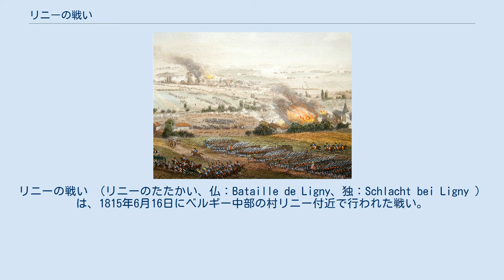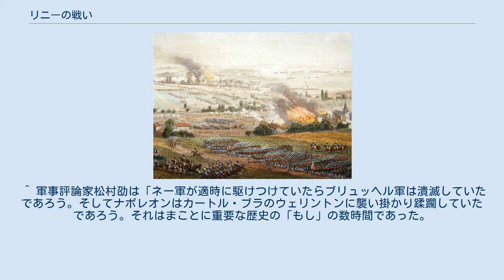リニーの戦い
リニーの戦い （リニーのたたかい、仏：Bataille de Ligny、独：Schlacht bei Ligny ）は、1815年6月16日にベルギー中部の村リニー付近で行われた戦い。
フランス皇帝ナポレオン1世率いるフランス軍が、ブリュッヘル率いるプロイセン軍を破った。
ナポレオン最後の戦いとなったワーテルローの戦いの前哨戦のひとつであり、ナポレオンが最後の勝利を飾った戦いでもある。
 1815年2月、エルバ島で監視下に置かれていたナポレオンは島を脱出し、翌3月、パリに帰還、フランス皇帝に復位した。
ナポレオンの再挙を知った列国は第七次対仏大同盟を結成し、フランス国境に大兵力を集結させた。
ベルギー方面にはイギリス・オランダ連合軍とプロイセン軍、その南には別のプロイセン軍を主力とした北ドイツ軍団、ライン正面にはオーストリア軍を主力としたライン方面軍、北イタリア方面にはオーストリア軍がそれぞれ展開し、さらにライン正面に向けてロシア軍が東から接近しつつあった。
同盟側の作戦行動にはまだ時間がかかると判断したナポレオンは、同盟軍の機先を制することとした。
6月11日、ベルギー方面にいるウェリントンのイギリス・オランダ連合軍とブリュッヘルのプロイセン軍を最初に撃破すべく、ナポレオンは12万人の兵を率いてパリを出撃した。
 6月14日、フランス軍はブリュッセルの南30キロメートルのシャルルロワ付近に集結した。
シャルルロワはイギリス・オランダ連合軍とプロイセン軍の中間に位置し、どちらにも対応できる地であった。
ナポレオンは、両軍が合流する前に各個撃破を狙った。
ナポレオンは、フランス軍左翼を率いるネイに対して、北上して要地カトル・ブラの十字路をすみやかに確保するとともに、確保後の状況に応じ、東に旋回してプロイセン軍の側背を突くように命じた。
ナポレオン自身は北東方面にいるプロイセン軍攻撃に向かった。
6月16日、ナポレオンはリニー付近でプロイセン軍と戦闘になり、午後までに敵軍を動揺させることに成功した。
ナポレオンは、カトル・ブラを確保しているはずのネイにプロイセン軍の側背を攻撃するように命じた。
しかし、イギリス・オランダ連合軍に苦戦していたネイは、いまだカトル・ブラを確保できないでいた（カトル・ブラの戦い）。
結局、ネイはリニーの戦場には間に合わず、ナポレオンはプロイセン軍を撃滅する決定機を逸してしまった。
夜になると、ナポレオンの猛攻に耐えきれなくなったプロイセン軍は北方に向けて退却した。
戦闘でブリュッヘルが負傷し、参謀長のアウグスト・フォン・グナイゼナウが代わりに指揮を執っていた。
プロイセン軍は中央部が崩されたものの、両翼は健在だった。
ナポレオンはグルーシーに命じプロイセン軍を追撃させるとともに、自身はネイと合流した。
 プロイセン軍の敗戦を知ったウェリントンはカトル・ブラを放棄して北方に兵を退き、ワーテルローに防御陣地を敷いた。
退却したプロイセン軍は、リニーの北20キロメートルのワーヴルで態勢を整えた。
このプロイセン軍は、6月18日のワーテルローの決戦において、ナポレオンの敗北に決定的な役割を果たすことになる。
 ^ 軍事評論家松村劭は「ネー軍が適時に駆けつけていたらブリュッヘル軍は潰滅していたであろう。そしてナポレオンはカートル・ブラのウェリントンに襲い掛かり蹂躙していたであろう。それはまことに重要な歴史の「もし」の数時間であった。
 松村劭 『ナポレオン戦争全史』 原書房、2006年、p.198.